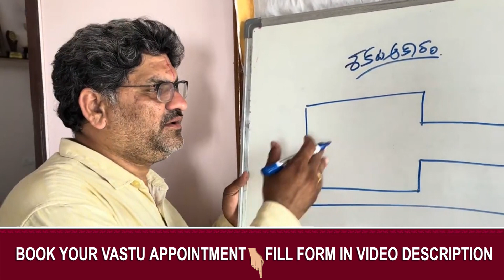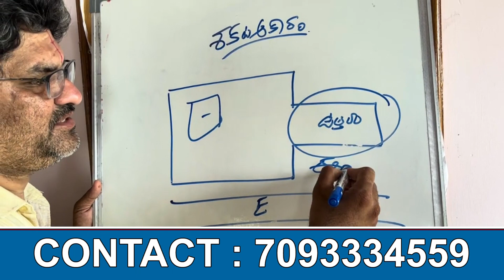SV-1970 శకటఆకారం స్థలం తీసుకున్నప్పుడు వాస్తు పరంగా గృహం ఏ విధంగా నిర్మించాలి | Land Vastu In Telugu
A complete vastu planners-Sudarshanavani

Vastu, Vastu in Telugu, Vastu Consultant in Hyderabad